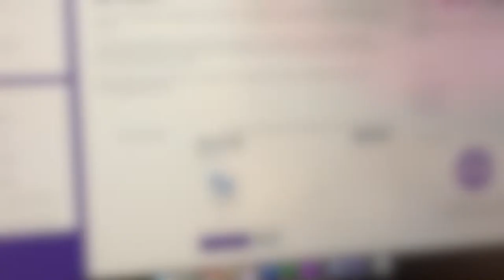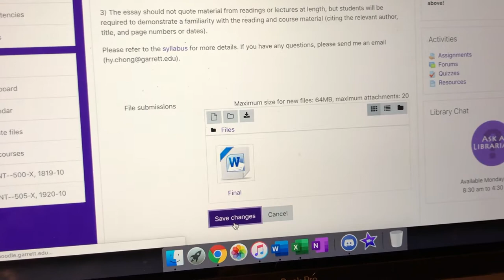Vlogmas - Day 8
My semester is over! So that means knitting and relaxing

Ravelry: heatheredknitz